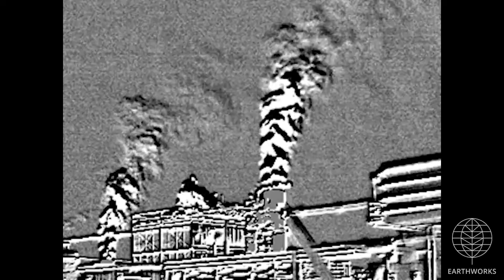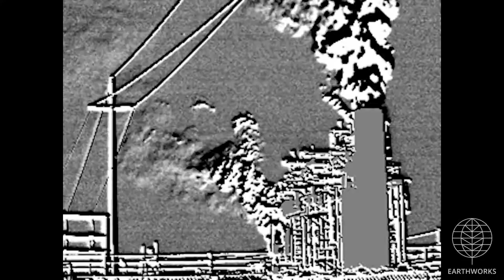Yuba City Energy Center, Sutter County, CA (July 2019)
Yuba City Energy Center
Yuba City, Sutter County, CA
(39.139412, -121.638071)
Filmed 7/22/2019